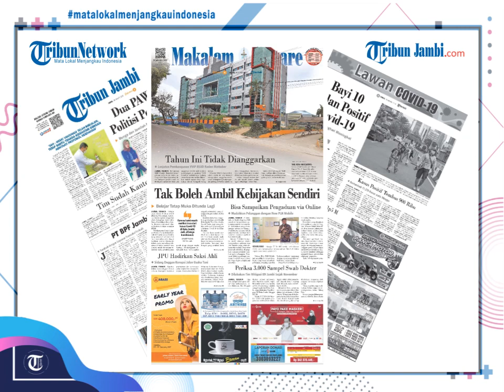Tribun Jambi Hari Ini #4